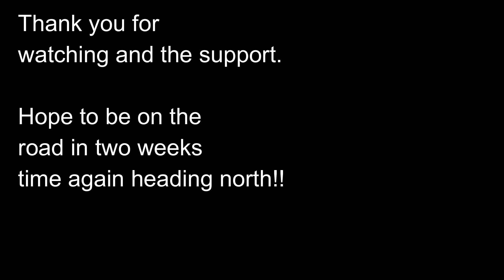E5 S3 Midmar fun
I will include all things to do with campervans, van conversions and the great outdoors. I am planning to tour South Africa and Namibia. I will try to offer advice, tips and tricks, review campsites and associated products or services. My intensions are to make videos of my rebuilding/revamping of my campervan and will include my travels and photography. People who know me also know me for my paint by light artwork and I will definitely have displays and workshops on my travels.
I love having fun!!!
Love life and always make the best of it.
Nothing is impossible for the man who can will